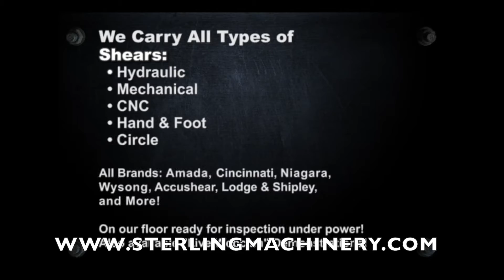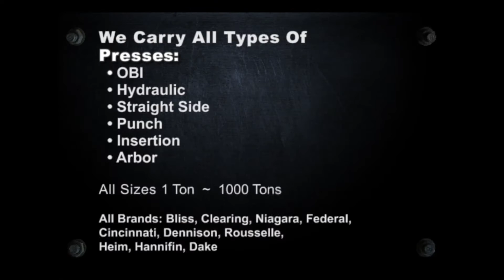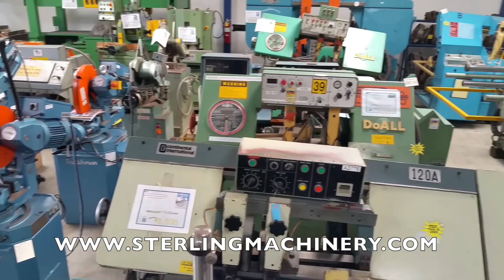10" x 33" Used South Bend Heavy Duty Lathe, Mdl. CLC187RB A2993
10" x 33" Used South Bend Heavy Duty Lathe, Mdl. CLC187RB, Flame Hardened Bed, Heavy Duty, Metal Cabinet, No Chuck, No Tailstock, A2993 *SPECIAL PRICE! ASK SALESPERSON ABOUT MACHINE AND WARRANTY*